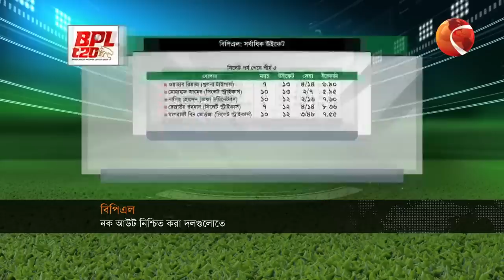তারকাশূন্য বিপিএল'র শেষটা তারকায় ভরা | BPL | Cricket | BCB | Bangladesh Cricket | Channel 24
তারকাশূণ্য বিপিএল'র শেষটা তারকায় ভরা
A star-less BPL ends with a star-studded one

»» Office Address:
Bangladesh.